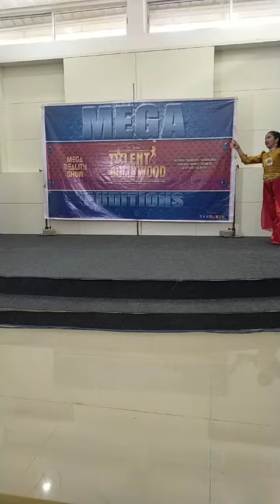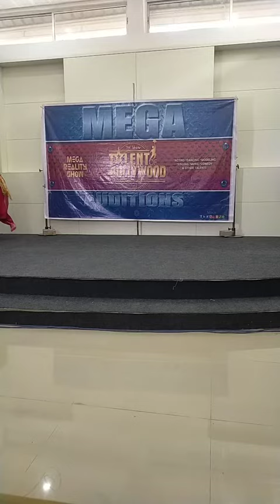Sanghamitra||Dancing||Guwahati||Mega Audition||Season 2||2023